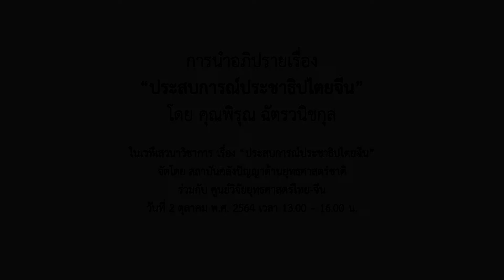ทัศนะของคุณพิรุณ ฉัตรวนิชกุลต่อประสบการณ์ประชาธิปไตยจีน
ในเวทีวิชาการ เรื่อง ประสบการณ์ประชาธิปไตยจีน
จัดโดย สถาบันคลังปัญญาด้านยุทธศาสตร์ชาติ
ร่วมกับ ศูนย์วิจัยยุทธศาสตร์ไทย-จีน
วันที่ 2 ตุลาคม 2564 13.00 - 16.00 น.